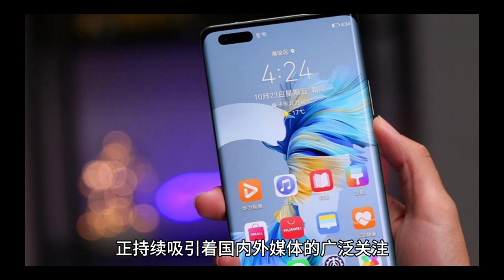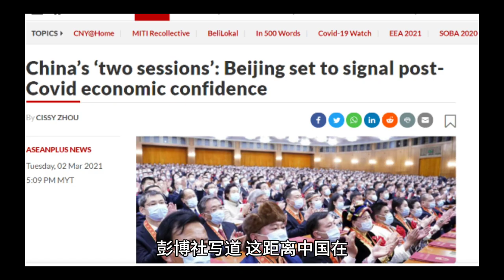在拆开华为的手机后，美国媒体不得不说出这样一番话